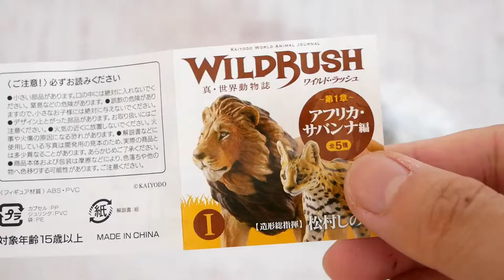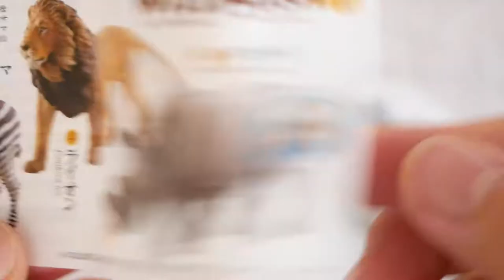新作ガチャガチャ開封■ワイルドラッシュ 絶滅危惧種シロサイ[フィギア]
海洋堂 ガチャガチャ カプセルQ
WILDRUSH ワイルドラッシュ 真・世界動物誌
第1章 アフリカ・サバンナ編

【トーマスすうじのお勉強 】